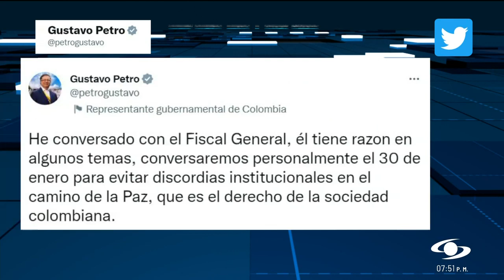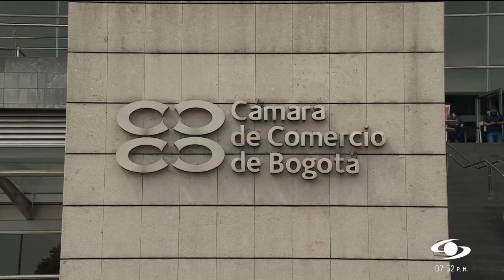¿Cuál es la agenda que adelanta Alfonso Prada en Washington?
Como ya es bien sabido, el ministro del Interior, Alfonso Prada, se encuentra en Washington, Estados Unidos.

Según sus propias declaraciones, está adelantando una agenda que busca la cooperación internacional en temas como desarrollo rural, acuerdos de paz y atención migrante.